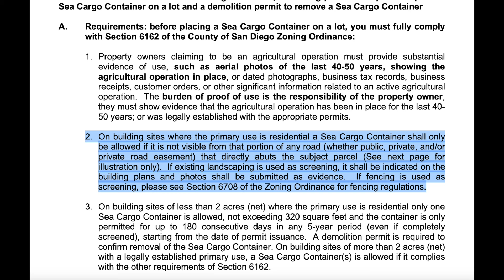COUNTY VS ROSS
MOUNTAIN WOMAN FEELS PERSECUTED BY THE COUNTY OF SAN DIEGO.
SHE CLAIMS